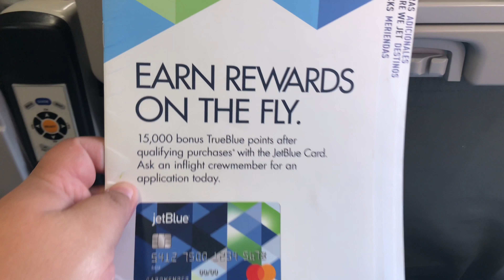4K BEAUTIFUL MORNING FOR FLYING - Trip Report - JetBlue - PHL to FLL - A320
An awesome morning from Philly to Ft. Lauderdale on JetBlue (long time since the last flight on B6).  Anyway, hope you like this one.  It was very special flight for me.

Date: August 8, 2018
Airline: JetBlue Airways
Flight: 375
Aircraft: Airbus A320-200
Seat: 20A
Departure: Philadelphia International Airport in Pennsylvania ( PHL / KPHL )
Arrival: Fort Lauderdale-Hollywood International Airport in Florida ( FLL / KFLL )
Song: Bloom by Nekzlo